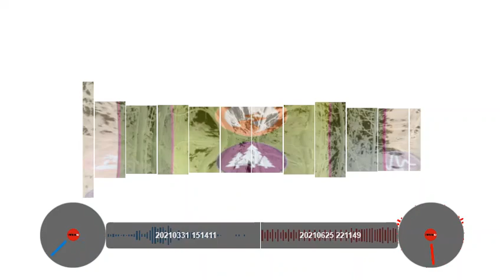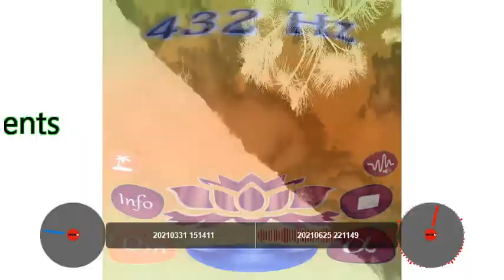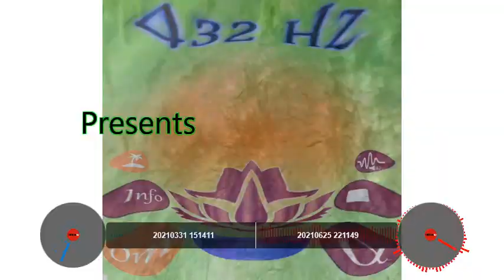432 Hz _ Ethno relaxation mix - (Clear negatives)